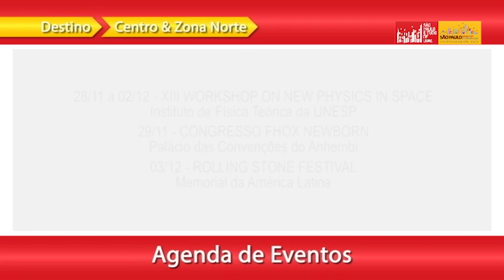Agenda de São Paulo, 28 de novembro a 4 de dezembro de 2016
Agenda de Eventos da cidade de São Paulo apresentada por Toni Sando, Presidente Executivo do São Paulo Convention & Visitors Bureau.